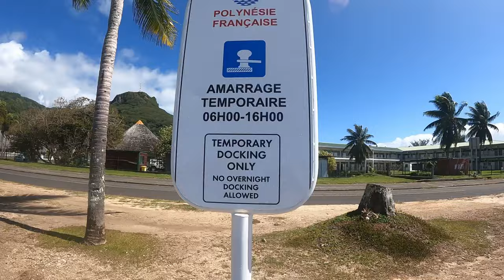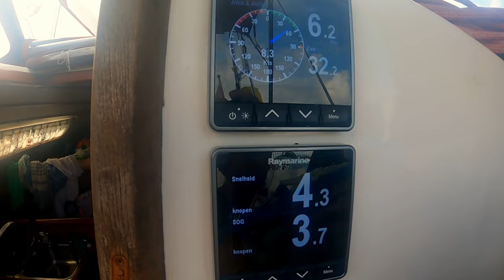Is This Checkout from French Polynesia Actually Legal? - ep 73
We are going to check out from French Polynesia allready. But is it actually legal what we are about to do? The check out takes some time and we just want to be ready to continue. So after the check out we have all the time to explore the most beautiful anchorage so far, the coral gardens and a rum distillery!

*episode 73*

00:00 intro
01:01 Checking out from French Polynesia takes some time
03:03 Is it actually Legal?
05:23 A sail around Raiatea
08:14 Check out papers ready for pick up
11:56 Watermaker problems continue
16:50 The most beautiful anchorage so far
18:20 Coral gardens

We hope you will enjoy this episode of our journey.

Or if you want to support us just one more time you can do so with this link:

We are Bart, Kim and Liz and we are sailing around the world!

We met on a sailing school (Zeilschool de Veenhoop) in the Netherlands, where we were both sailing instructors. We were both in love with sailing and soon after we were in love with each other ;)
After a lot of traveling and rental boats we decided to buy our own sailing yacht. In 2018 we became the proud owners of 'Tranquillity' a Scanmar 33 foot sailing vessel built in Sweden in 1985! Not really a blue water cruiser but a small, tiny and sturdy boat and we love her!

After 3 years of sailing holidays we decided to take the big step and plan to start sailing the world. Minor hick-up we became parents on 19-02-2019 of Liz!

This channel will be all about sailing, refit a sailboat, sailing with a child (toddler), planning to sail the world, crossing the Atlantic ocean, the Pacific ocean and of course our life when we are cruising around the world on our tiny sailboat.